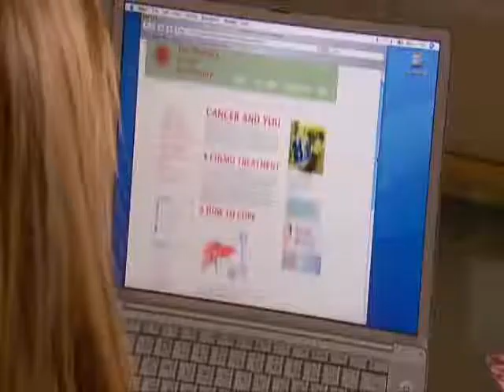Tanya And Paolo Toxic By The Legandary miss Britney Spears